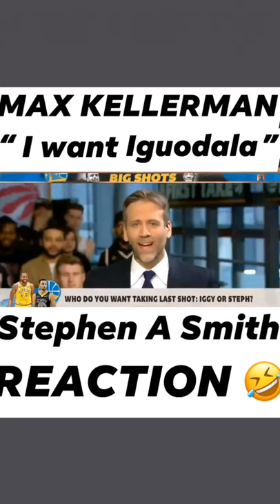“I want Iguodala” - Max Kellerman